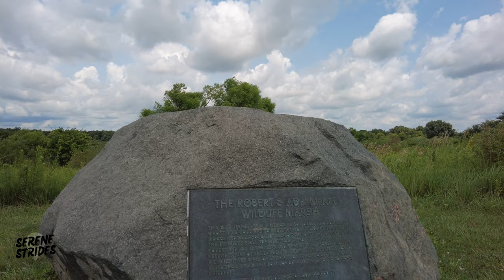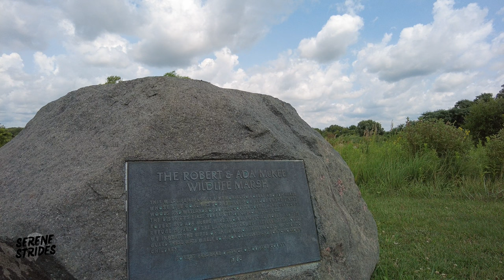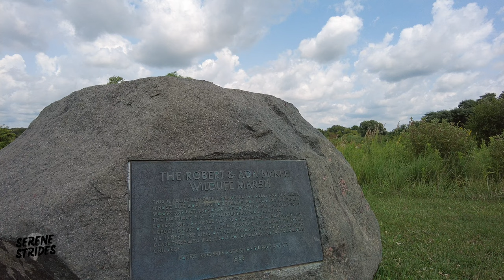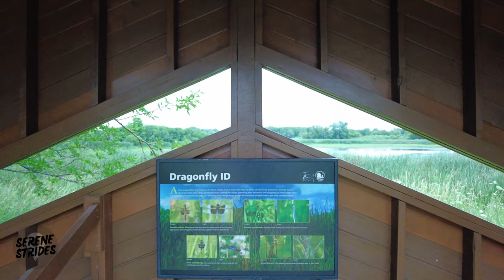Midday Summer Walk in 4K at Blackwell Forest Preserve in Illinois, USA. Ambient ASMR Outdoor Walk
Location: Blackwell Forest Preserve / DuPage County / Warrenville, Illinois / Chicago, Illinois Suburb / USA
Weather: Sunny with occasional cloud cover, 78°F (25.56°C)
Walk Start Time: 11:15 AM CST
Summary: Beautifully sunny and clear midday walk at the Blackwell Forest Preserve in Warrenville, Illinois. This walk includes a variety of forests, marsh lands, lakes, plains, gravel trails, grass trails, insects, and endless birds singing. City, highway and airplane sounds may be heard in the distance while footsteps on gravel, birds singing and summer wind breezes by in the foreground. Many beautiful birds may be heard during this walk. It is my hope that they bring you joy as you relax to the sounds and sights recorded.

Please share this channel with someone you think may enjoy!

Do not copy, reproduce, or replicate this video or audio.